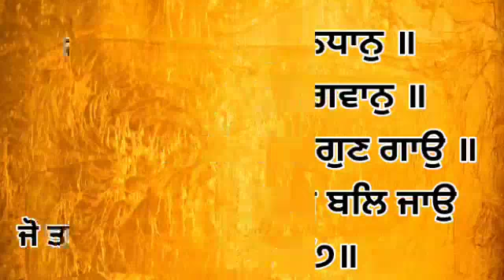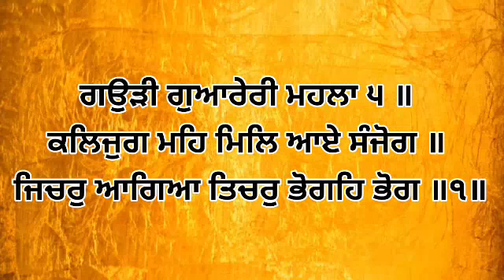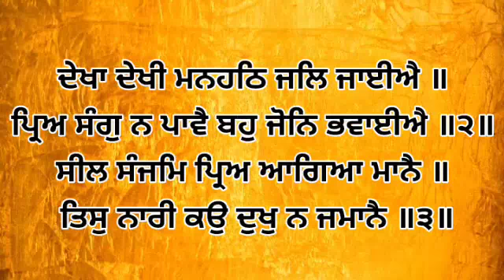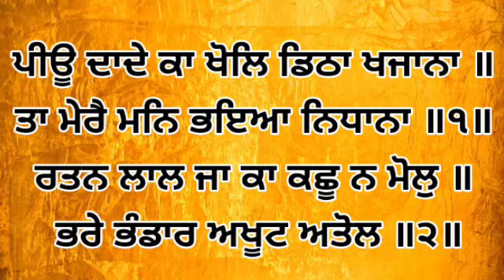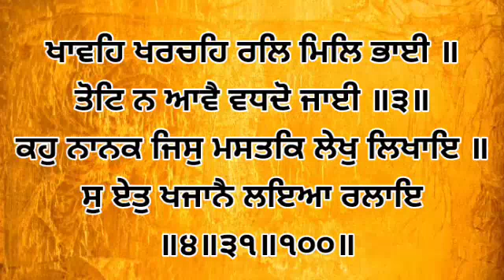Dhan Shri Guru Granth Sahib Ji - May 22, 2022